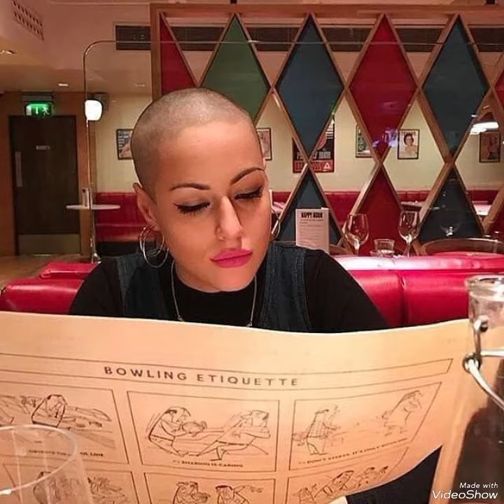Best Women's over 40 50 half shaved undercut Buzz Cuts/headshave Buzz Cut bald\Short Pixie Haircut